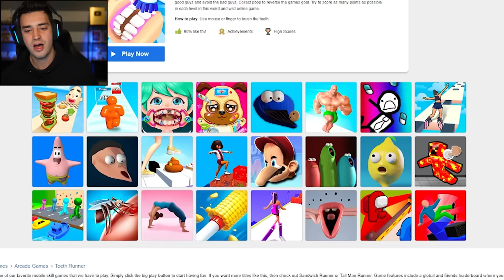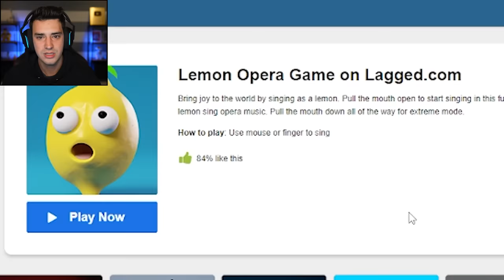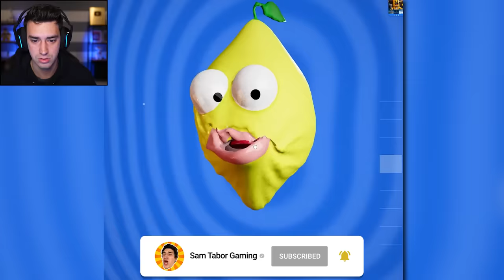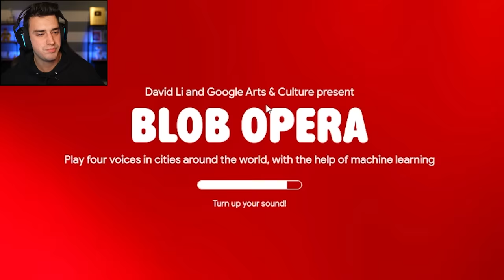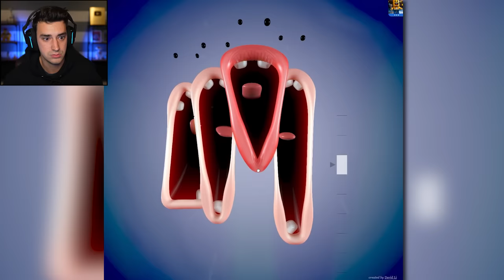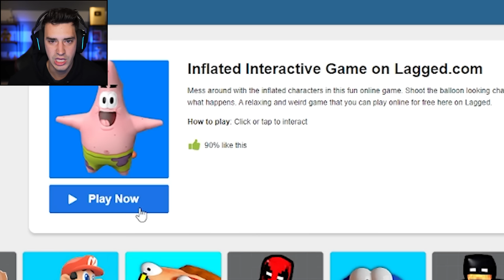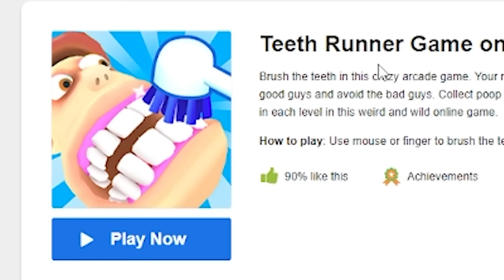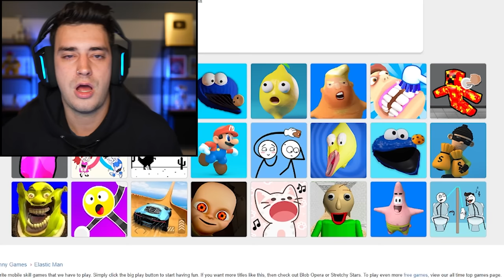I Found The WEIRDEST Online Games...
I found the weirdest games on the internet thanks to my friend @KindlyKeyin! These games are weirdly addicting. Let me know if I should play some more of them!